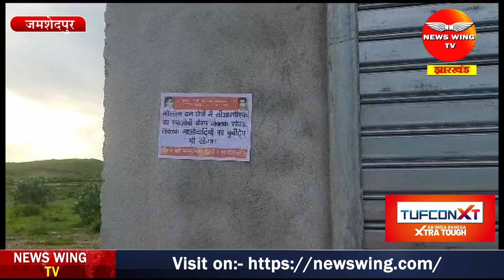W.Singhbhum: सोनुआ थाना क्षेत्र में भाकपा माओवा’दियों ने लगाया बैनर-पोस्टर